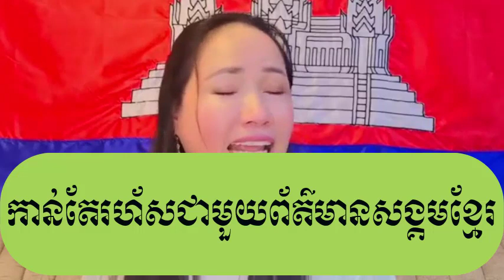The real democracy in Cambodia reporting by Pichra today | Khmer News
Title : The real democracy in Cambodia reporting by Pichra today | Khmer News